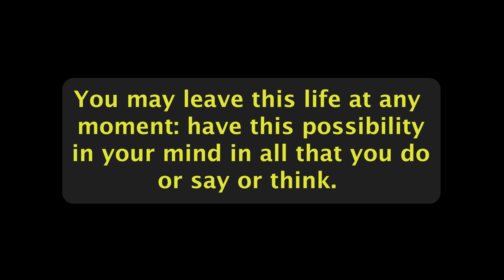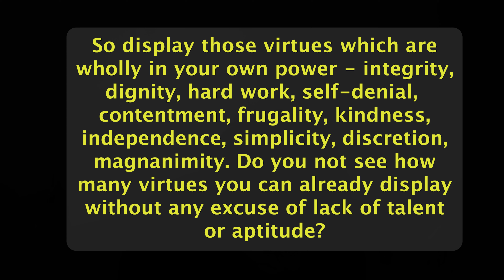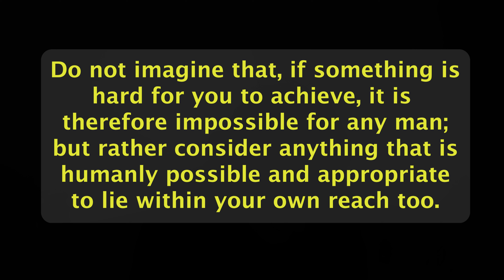Can THIS book change YOUR life?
Meditations by Marcus Aurelius is one of the most notorious books surrounding stoicism. Today, I answer if this book can change your life.

Marcus Aurelius was a Roman Emperor who practiced stoicism in the pursuit of leading a better life. This book is his own journal in which he shares his own teachings and life events, and it is one of the biggest and best self help books in history. Ironically, it was never meant to be a self help book at all.

This is not your traditional book review, as the text itself is unique.

If you are interested in learning more about stoicism, I recommend checking out Ryan Holiday on YouTube. He is a best selling author that has written some books surrounding the subject, including: The Obstacle is the Way.